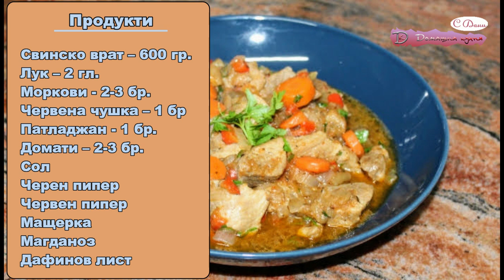Кавърма със свинско месо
Продукти
Свинско врат – 600 гр.
Лук – 2 гл.
Моркови – 2-3 бр.
Червена чушка – 1 бр
Патладжан – 1 бр.
Домати – 2-3 бр.
Сол
Черен пипер
Червен пипер
Мащерка
Магданоз
Дафинов лист

Запържваме месото за 5 минути в сгорещено олио. Посоляваме.
След като месото се запържи, добавяме морковите, лука и чушката.

Накрая прибавяме нарязания на малки кубчета патладжан, който предварително накисваме в студена подсолена вода за 20 минути.
Покриваме тигана с капак, да се задушат за 10 минути.
Накрая добавяме настърганите домати.
Оставяме на слаб огън за 10 мин.
Добавяме дафинов лист, черен и червен пипер.
Поръсваме с магданоз.
За по-нагледно как да си приготвите кавърма със свинско месо, вижте видеото по-горе.

Добър апетит!